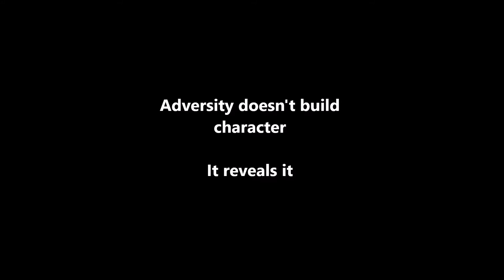Carl Stempin National MS Society 2014 Spirit Award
Inspirational speech on living life fully in the face of adversity. In honor of Carl Stempin (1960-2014).